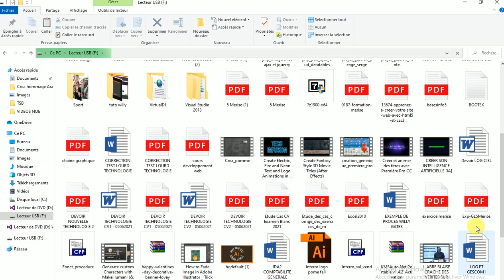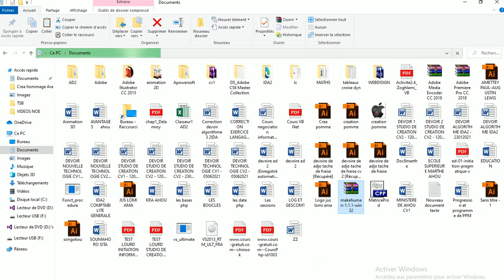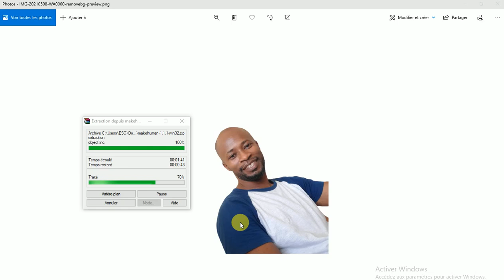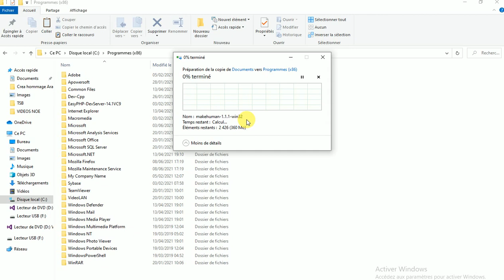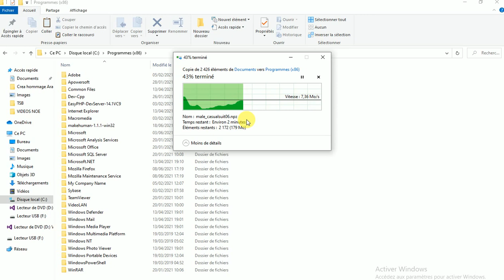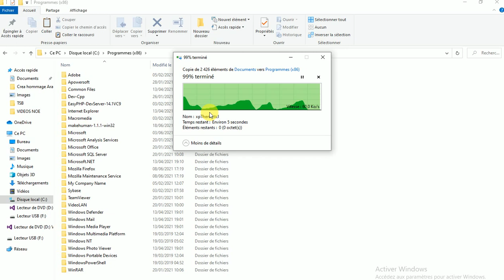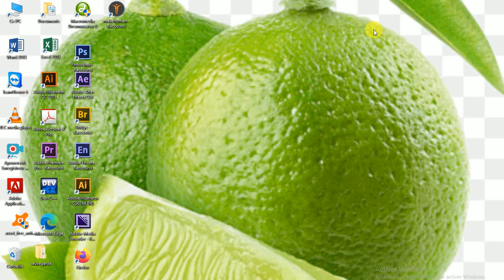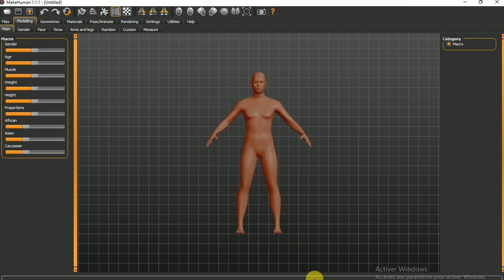Tuto installation make humain animation 3D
Ce tutoriel permet de faire l'installation du logiciel Make Humain, logiciel pour créer des personnages 3D